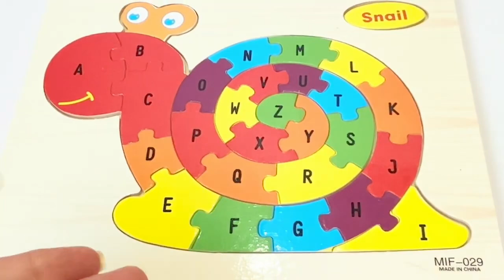Learn Alphabet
Montessori activity